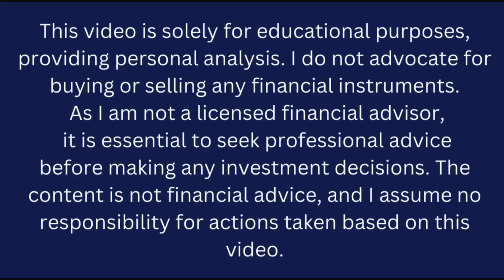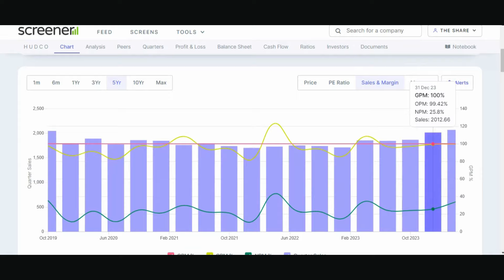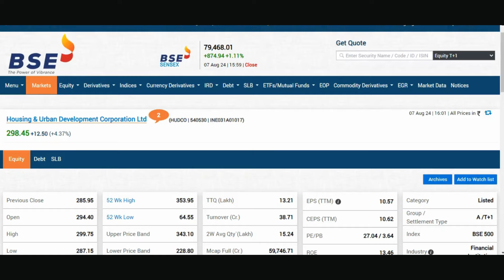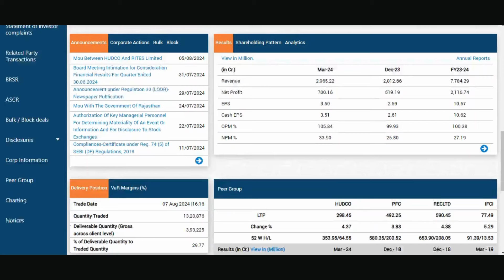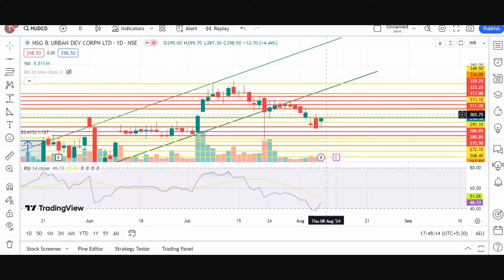HUDCO share latest news today hindi | HUDCO share Target | HUDCO share capital investment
"Welcome to The Share Shiksha, your go-to destination for insightful knowledge on financial markets and investment opportunities. In this video, we delve into the dynamic world of Housing & Urban Development Corporation Ltd (HUDCO). HUDCO, a premier public sector company, plays a pivotal role in facilitating sustainable urban development and housing infrastructure across India.

Join us as we uncover the key aspects of HUDCO's operations, its significant contributions to the housing sector, and its impact on urban development initiatives. Whether you're an investor seeking valuable insights or a curious learner interested in the financial landscape, our content aims to empower you with comprehensive knowledge.